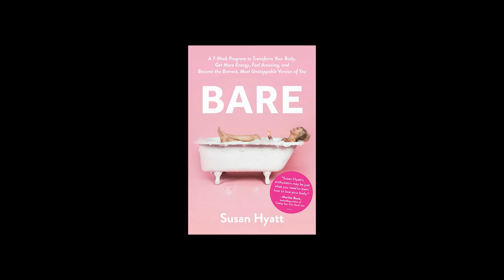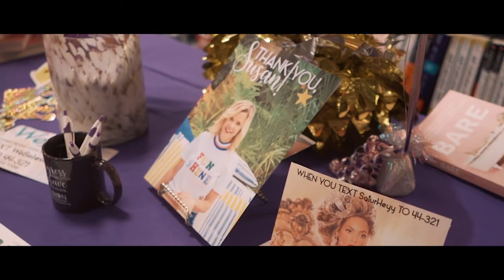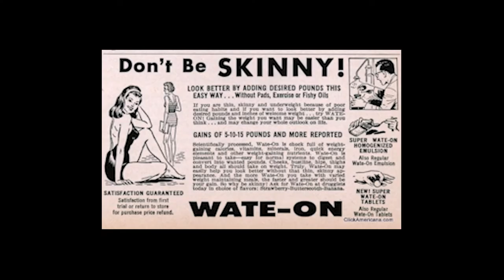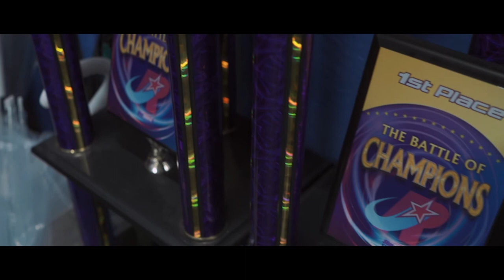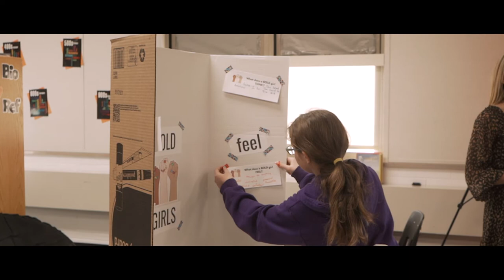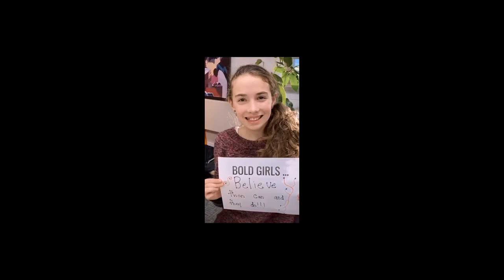The BARE Documentary with Susan Hyatt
No more hiding, covering up, and making yourself quieter and smaller to appease others.

Every single day, women and young girls around the world are fed the same messaging... That we are equal parts "too much" and "not enough." The BARE Documentary with Susan Hyatt is an exploration into the lives of women across the Untied States who are taking a stand, ditching diet culture, and expanding their lives on their own terms.

The diet industry is a $60 billion (and growing) industry that locks us into a vicious cycle of negativity and constant self-loathing. Travel across the country with Susan and learn how her certified BARE methodology is helping women take a stand, love their bodies, and become the most powerful version of themselves.

Susan Hyatt is a Master Certified Life and Business Coach, Author, TEDx Speaker, and Entrepreneur specializing in helping women ditch diet culture and get more of whatever they want. More money. More pleasure. More passion. More time to pursue meaningful goals.

Her second book, BARE, is a must-read book if you want to take excellent care of yourself, upgrade your mental and physical health, build confidence, conquer your goals, crush the patriarchy, and feel damn good while doing it!

Bare is not a weight-loss plan. It’s a life-gain plan.

Read BARE by Susan Hyatt 📚